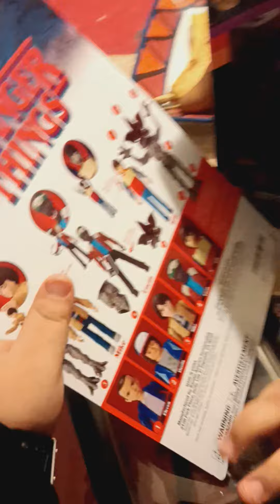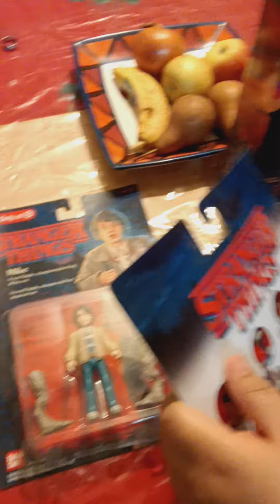Victor got Jaden stranger thing toys. Thank you Victor.